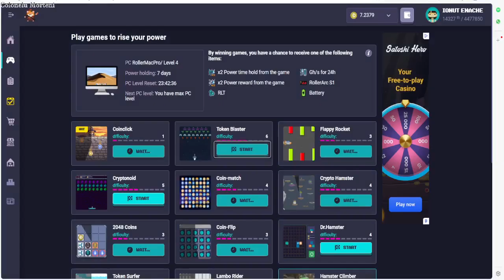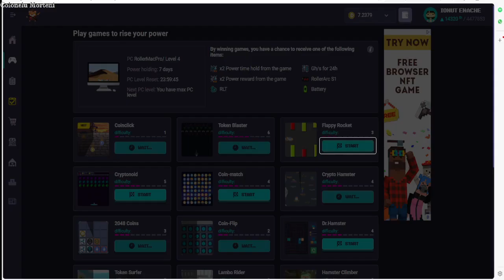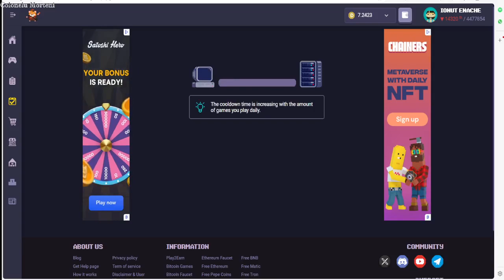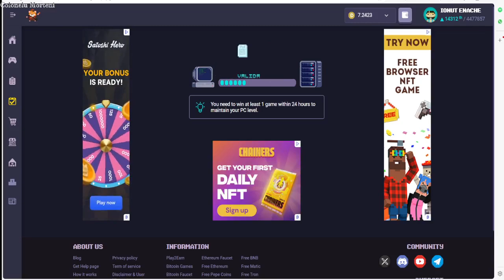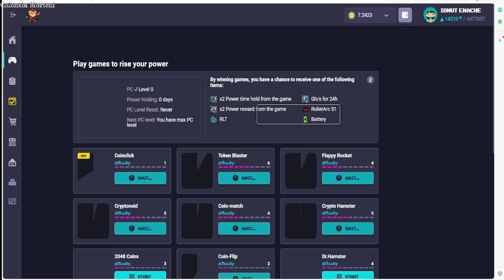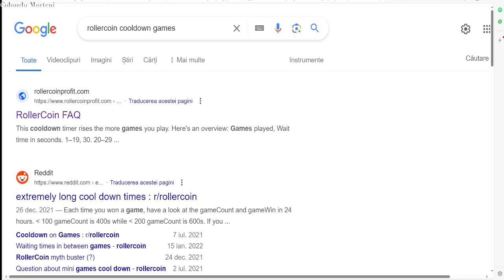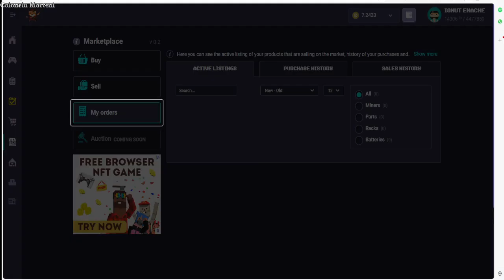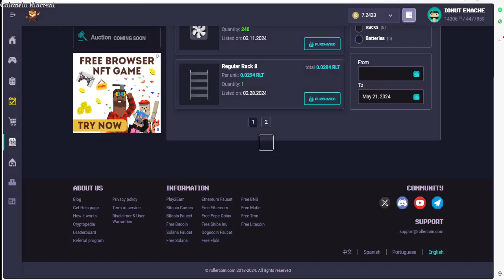Rollercoin 300+ games 2500 seconds cooldown games